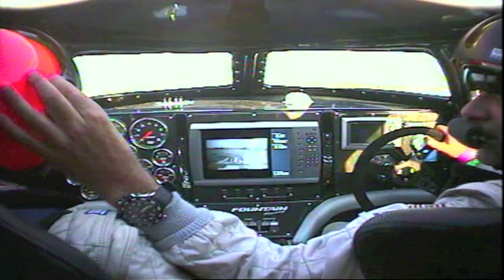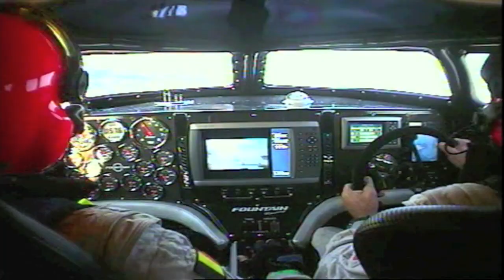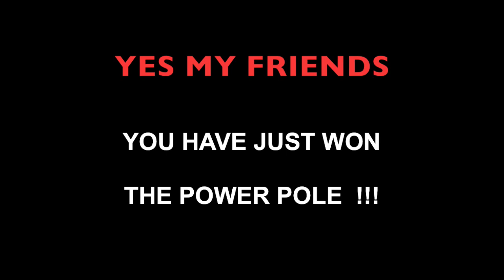Pierre Colpin Powerboat P1 2009 Sicilian GP Powerpole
#33 FURNIBO - 2B1 Racing Team - Fountain - Powerpole winner with Benjamin Van Riet & Frank Hemelaer - Syracusa - Fountain-powerboatp1